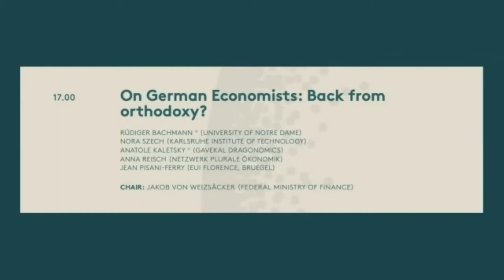On German Economists: Back from orthodoxy? - Forum New Economy - VII New Paradigm Workshop:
On German Economists: Back from orthodoxy?

RÜDIGER BACHMANN, UNIVERSITY OF NOTRE DAME
NORA SZECH KARLSRUHE, INSTITUTE OF TECHNOLOGY
ANATOLE KALETSKY, GAVEKAL DRAGONOMICS
ANNA REISCH, NETZWERK PLURALE ÖKONOMIK
JEAN PISANIFERRY, EUI FLORENCE, BRUEGEL
JAKOB VON WEIZSÄCKER, BMF